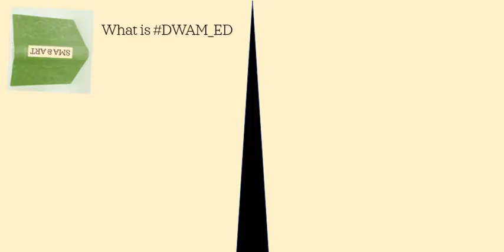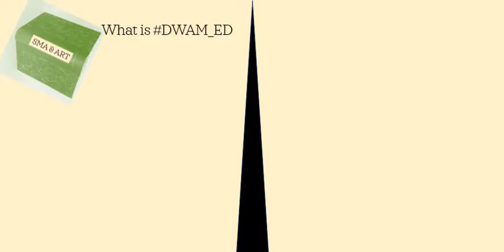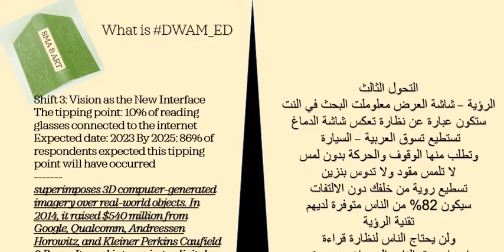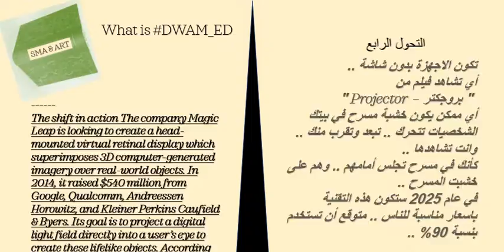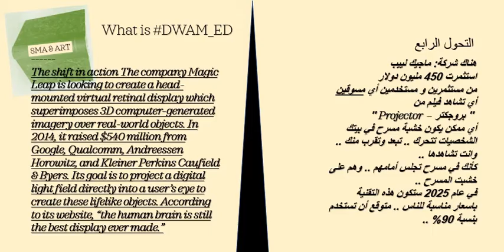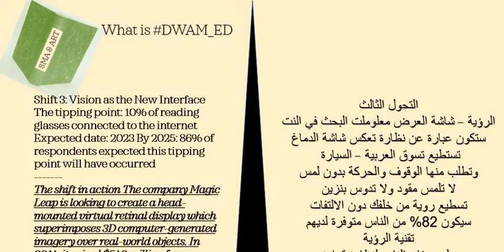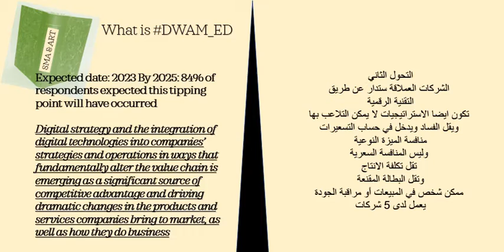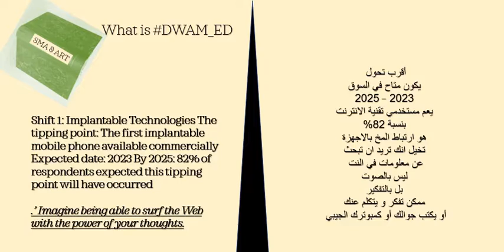قاموس_مجلة_قاق مناهج_سمارت عوائد التعليم الحديث ئروة المستقبل 0000